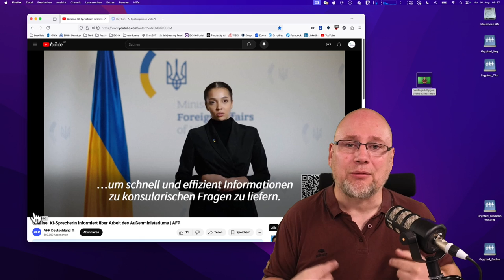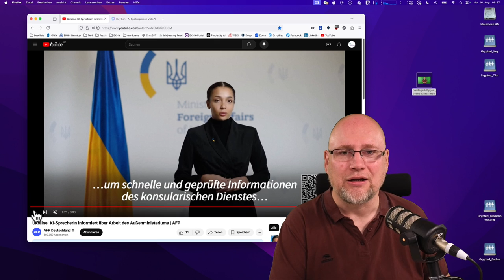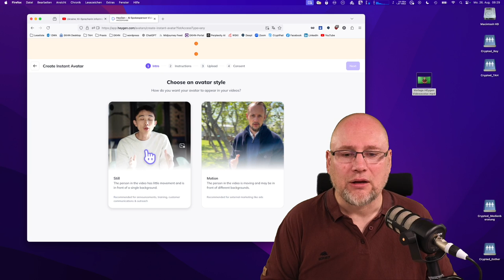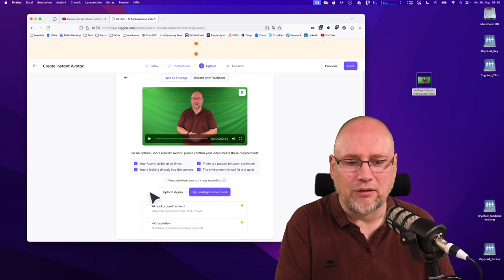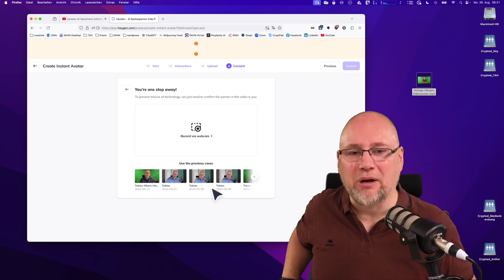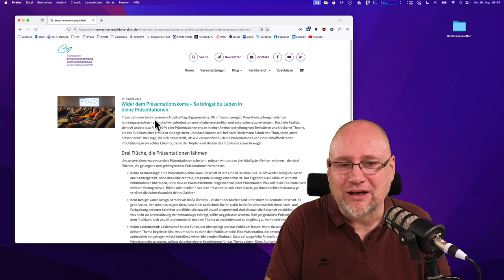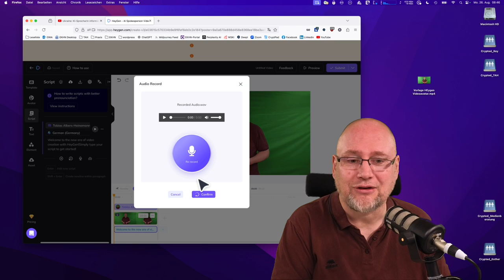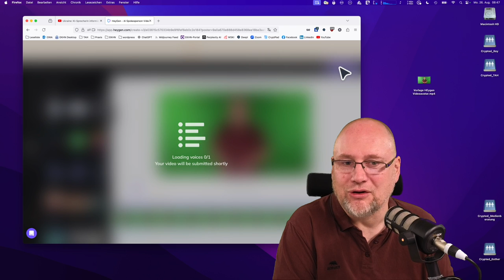KI-basierte Video-Avatare erstellen mit HeyGen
Spätestens seit die Ukraine eine künstliche Intelligenz als Pressesprecherin für das Außenministerium vorgestellt hat, spielen KI-generierte Video-Avatare eine Rolle und sind gesellschaftlich präsent. In diesem Video zeigen wir am Beispiel von HeyGen, wie solche Avatare erstellt werden und wie einfach sich damit Videos generieren lassen.

00:00 Intro
00:22 Eine KI als Pressesprecherin
02:20 Einen KI Video Avatar erstellen
05:02 Ein Video mit dem Avatar erstellen
08:59 Das KI-generierte Video